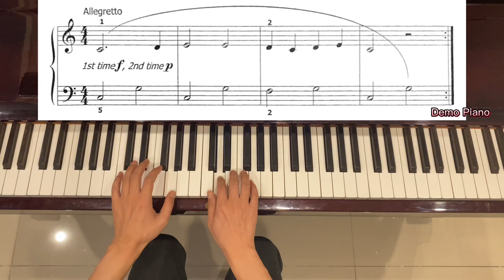LCM Step 1 (2013-2017), List A5: Alouette